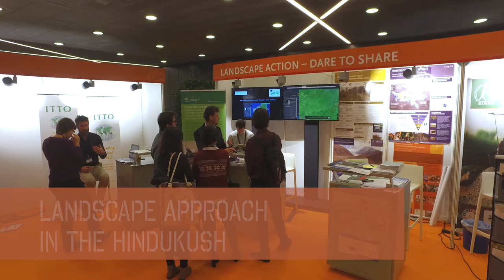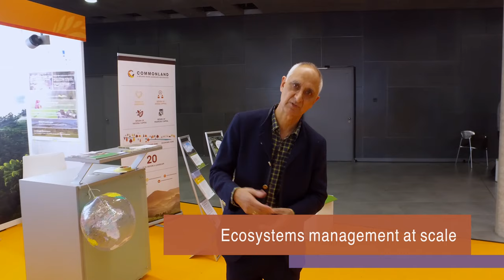Managing the Shared Himalayan Landscape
At the Global Landscapes Forum in Bonn, ICIMOD's Rajan Kotru tells me about what the Transboundary Landscapes Program is doing in eight Himalayan countries to conserve and restore the environment as a place for people to continue living in.

About ICIMOD
The International Centre for Integrated Mountain Development (ICIMOD) is a regional intergovernmental learning and knowledge sharing centre serving the eight regional member countries of the Hindu Kush Himalaya – Afghanistan, Bangladesh, Bhutan, China, India, Myanmar, Nepal, and Pakistan